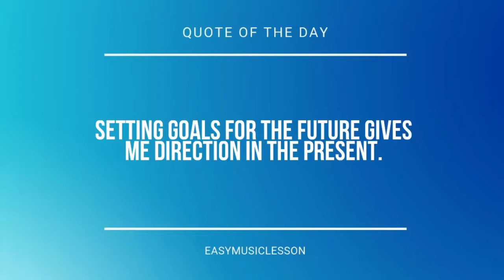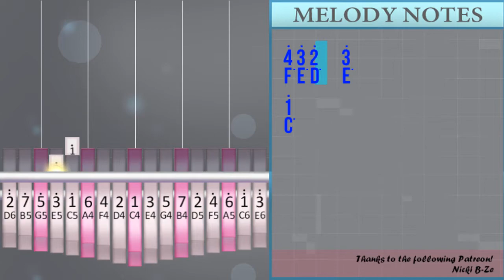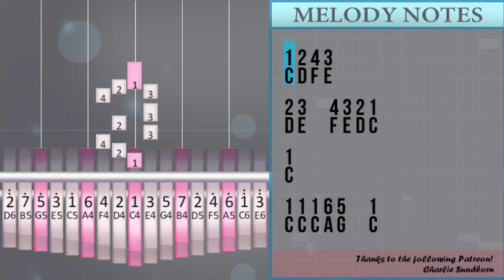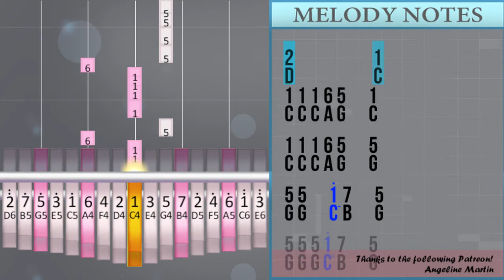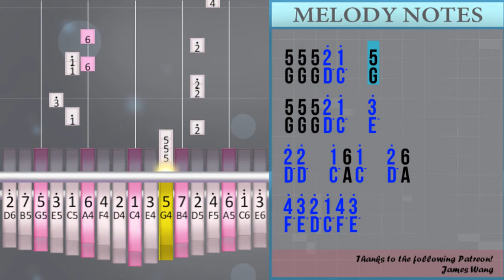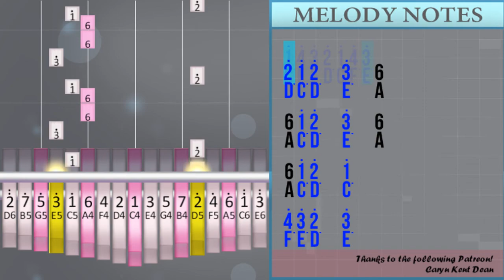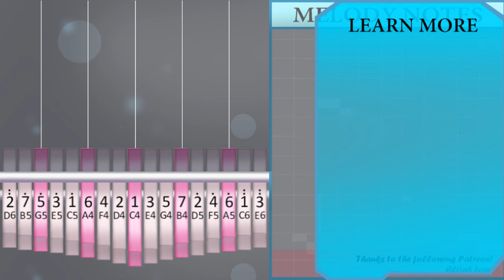How to play Here's Your Perfect by Jamie Miller on Kalimba (Tutorial)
The easiest way to learn how to play Here's Your Perfect by Jamie Miller on the kalimba. It's a kalimba tutorial for Here's Your Perfect by Jamie Miller.

EasyMusicLesson teaches you to play the your favorite instrument, through easy and simple animation so that you too can learn how to play Here's Your Perfect by Jamie Miller on the kalimba easily. A kalimba tutorial with visual animation graphic.

Numbered notation:
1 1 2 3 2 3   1
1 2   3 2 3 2
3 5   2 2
4     3
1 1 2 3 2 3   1
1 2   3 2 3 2
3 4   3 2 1
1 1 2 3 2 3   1
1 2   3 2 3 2
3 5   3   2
1 1 4 3
2 3
1 2 4 3
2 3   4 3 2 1
1
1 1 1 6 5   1
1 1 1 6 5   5
5 5   1° 7   5
5 5 5 1° 7   5
5 5 5 2° 1°   5
5 5 5 2° 1°   3°
2°   2° 1° 6
4° 3° 2° 1° 4° 3°
2° 1° 3°   3° 2°   3°
1° 4° 3° 2° 1° 4° 3°
2° 1° 3°   3° 2°
1° 4° 3° 2° 1° 4° 3°
2° 1° 2°   3°   6
6 1° 2°   3°   6
6 1° 2°   1°
4° 3° 2°   3°
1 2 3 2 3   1
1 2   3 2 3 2
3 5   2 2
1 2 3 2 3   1
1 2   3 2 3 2
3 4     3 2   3
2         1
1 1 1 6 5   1
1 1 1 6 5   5
5 5   1° 7   5
5 5 5 1° 7   5
5 5 5 2° 1°   5
5 5 5 2° 1°   3°
2° 2°   1° 6 1°   2° 6
4° 3° 2° 1° 4° 3°
2° 1° 3°   3° 2°   3°
1° 4° 3° 2° 1° 4° 3°
2° 1° 3°   3° 2°
1° 4° 3° 2° 1° 4° 3°
2° 1° 2°   3°   6
6 1° 2°   3°   6
6 1° 2°   1°
4° 3° 2° 1° 4° 3°
2° 1° 5°   3° 2°   3°
1° 4° 3° 2° 1° 4° 3°
2° 1° 3°   3° 2° 1° 2°
1° 4° 3° 2° 1° 4° 3°
2° 1° 2°   3°   6
6 1° 2°   3°   6
6 1° 2°   1°
1° 1° 2° 1° 2° 3° 4°
3° 4° 5°
4° 3° 3°
4° 3° 2° 2°     3°
1° 4° 3° 2° 1° 4° 3°
2° 1° 2°   3°   6
6 1° 2°   3°   6
6 1° 2°   1°
4° 3° 2°   3°
1°

Lettered notation:
C C D E D E   C
C D   E D E D
E G   D D
F     E
E F   E D C
E G   E   D
C C F E
D E
C D F E
D E   F E D C
C
C C C A G   C
C C C A G   G
G G   C° B   G
G G G C° B   G
G G G D° C°   G
G G G D° C°   E°
D°   D° C° A
F° E° D° C° F° E°
D° C° E°   E° D°   E°
C° F° E° D° C° F° E°
D° C° E°   E° D°
D° C° D°   E°   A
A C° D°   E°   A
A C° D°   C°
F° E° D°   E°
C D E D E   C
E F     E D   E
D         C
D° D°   C° A C°   D° A
D° C° G°   E° D°   E°
D° C° E°   E° D° C° D°
C° C° D° C° D° E° F°
E° F° G°
F° E° E°
F° E° D° D°     E°
C°